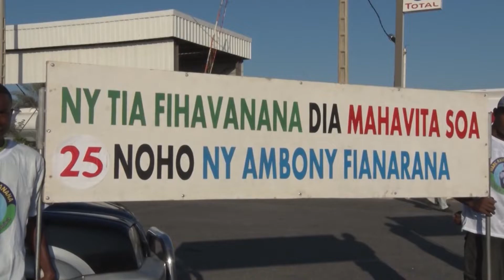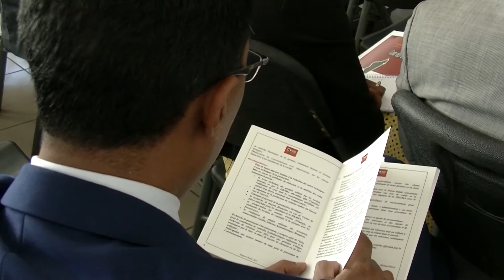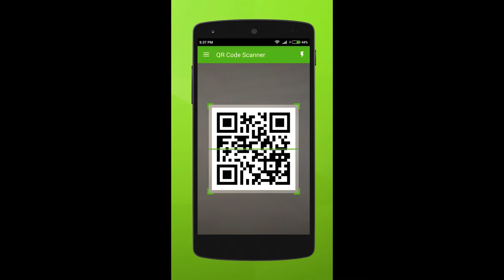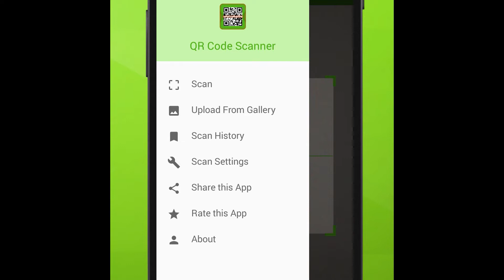VAOVAO MBS TV ALAKAMISY 04 OKTOBRA 2018